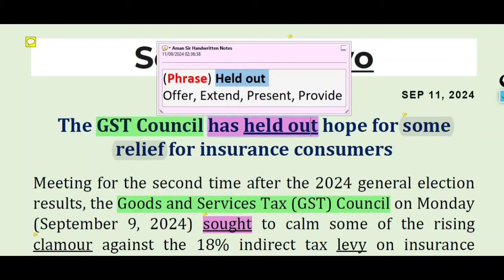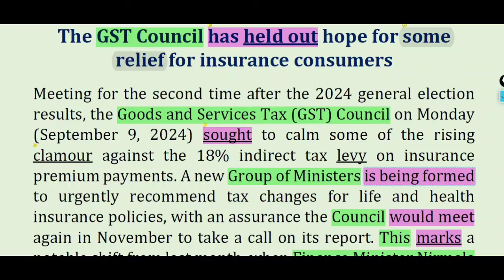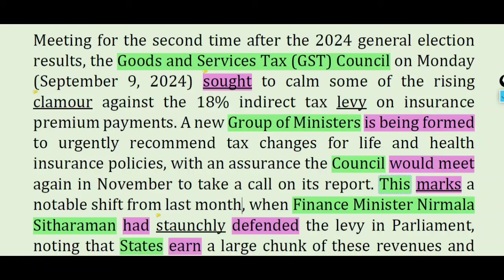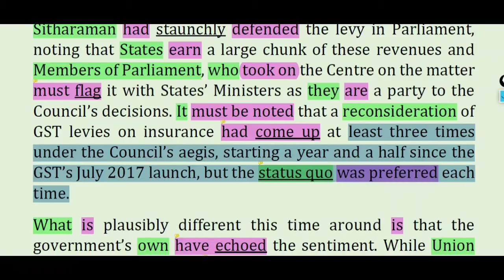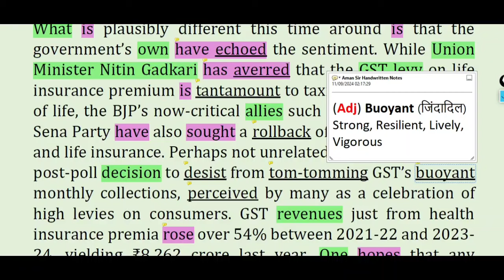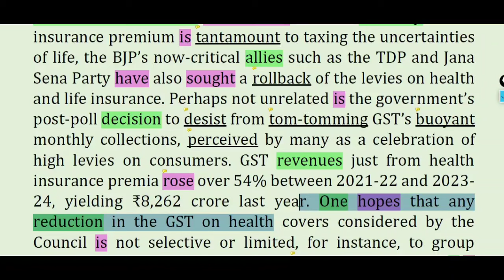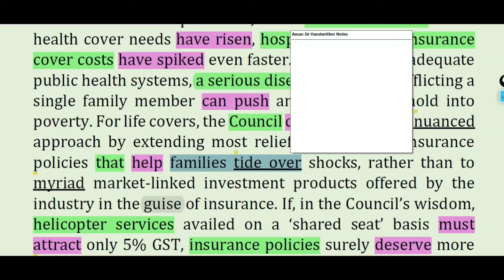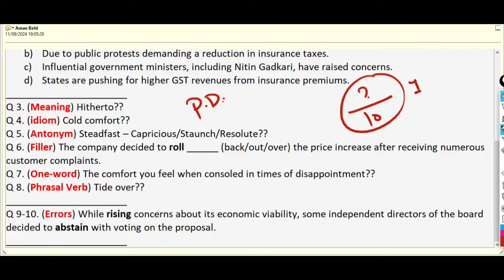11 Sep 2024 || The Hindu Editorial Today || The Hindu Newspaper || Soothing Salvo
Connect to us on social media-
Content covered in this session:
The Hindu